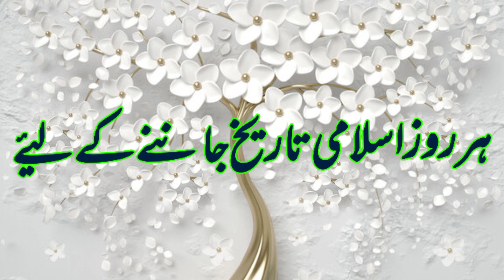Aaj Chand ki tarikh kitni hai 20 February 2023 Chand ki tarikh kitni hai Chand ki tarikh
20 February 2023 को चांद की कितनी तारीख है। Aaj Urdu ki tarikh kitni hai Moon date today in india

Moon date today aj chand ki kiya tarikh he Islamic hijri calendar 20 February 2023 muharram date is?

Aaj Chand Ki Tarikh Kitni Hai By Islamic Date की कितनी तारीख है। Moon Date To 20 February 2023
Aaj Chand Ki Tarikh Kitni Hai By Islamic Date चांद की कितनी तारीख है। Moon Date Today is 20 February 2023
Hijri calendar
Moon Date 1
20/2/ 2023